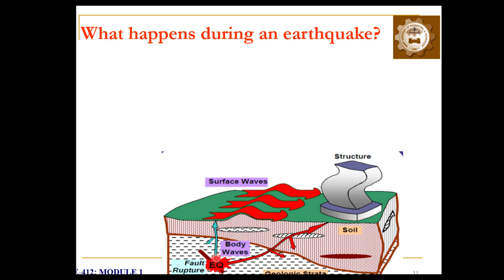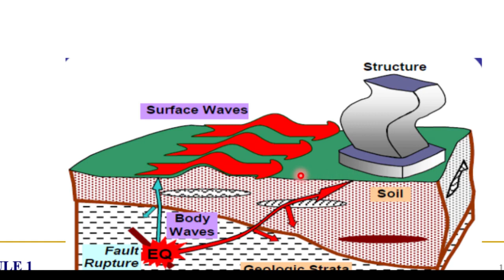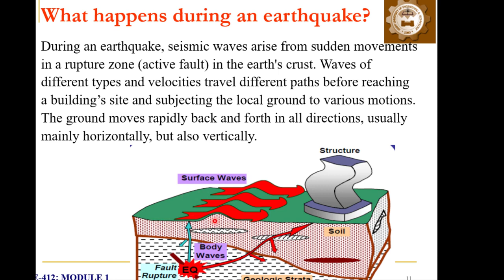Behaviour of Building During Earthquake